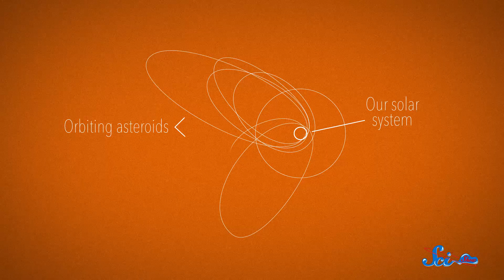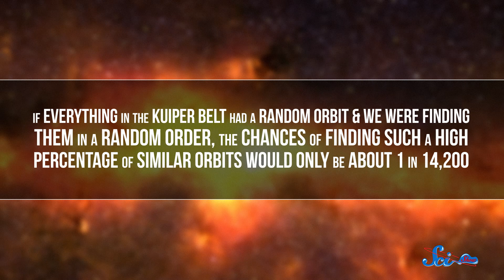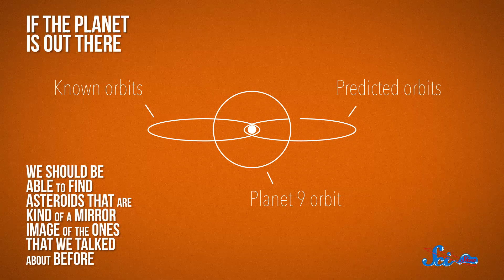Planet 9 from Outer Space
Could we have a possible 9th Planet? Hank Green tells us what we think we know with this elusive object.